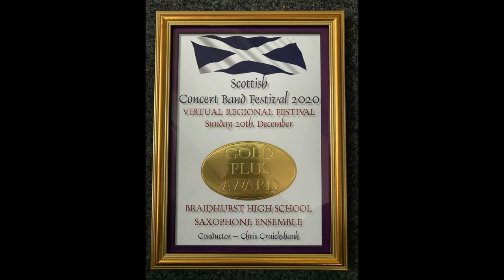BRAIDHURST WOODWIND VIDEO